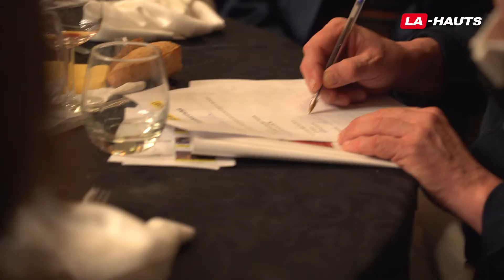A QUOI SERT UN GALA ?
A quoi sert un gala ? Construire un projet passionnant autour du cinéma, voici la promesse de Moteur.

Pour financer ce projet, sa fondatrice Caroline Sénéclauze a organisé un gala avec des personnalités, mais aussi avec des jeunes des éditions précédentes. L' occasion pour eux de revenir sur leur projet, leur parcours, leurs rêves... Regardez !